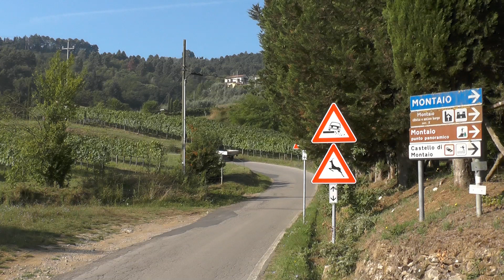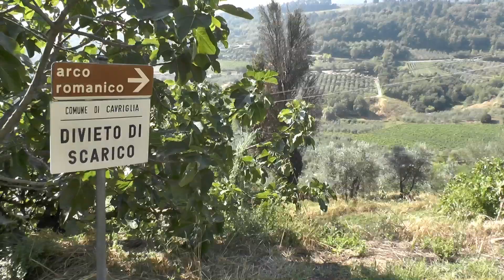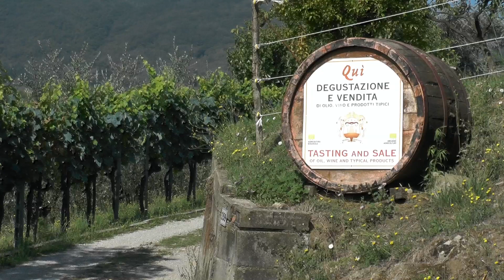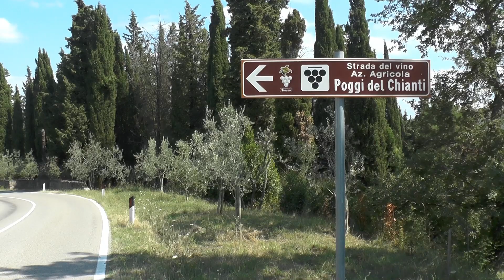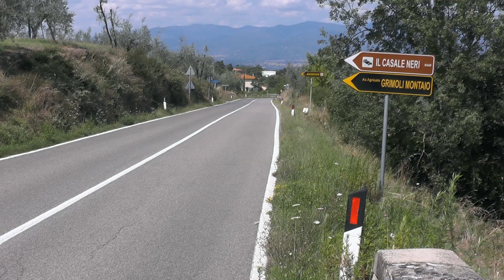Itálie 2014 - Chianti: Cavriglia - Montaio - Badia a Coltibuono trip (Toscana, Italy)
Excursion in the Chianti - Badia a Coltibuono